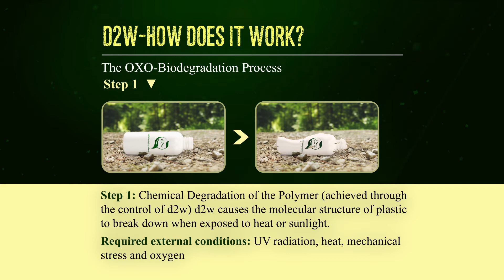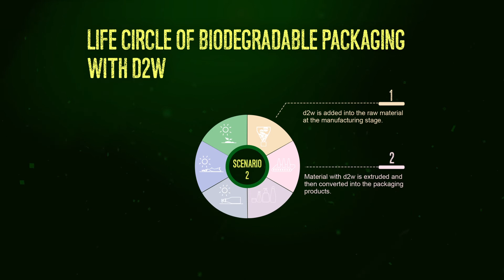IDEALPAK's Biodegradable Plastic Packaging with d2w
This video introduces idealpak's biodegradable plastic packaging with d2w, including the degradation process, advantages, life circle and applications.